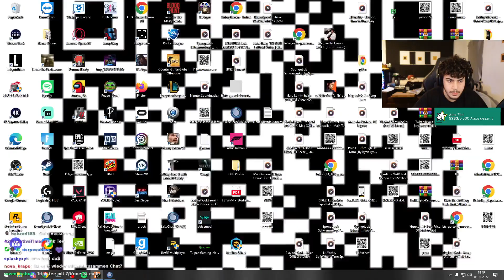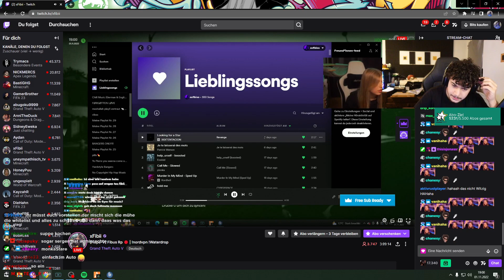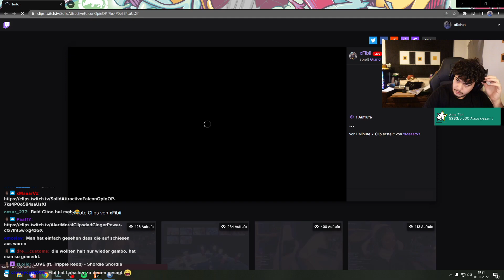🔴 xRohat | [GTARP] Livestream vom 01.11.2022 | [Part 7]